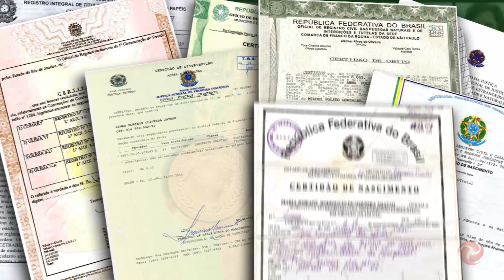Conheça uma figura tradicional do Recôncavo Baiano